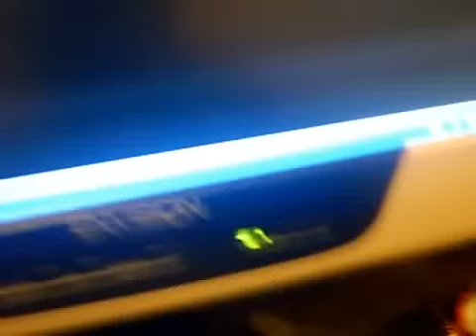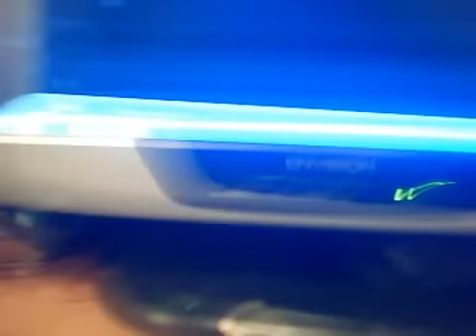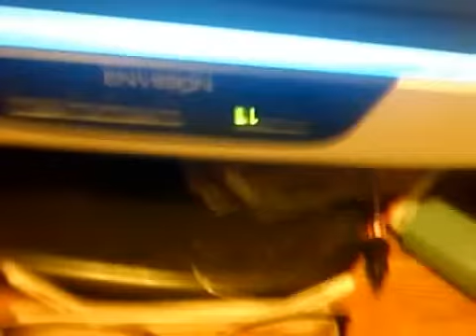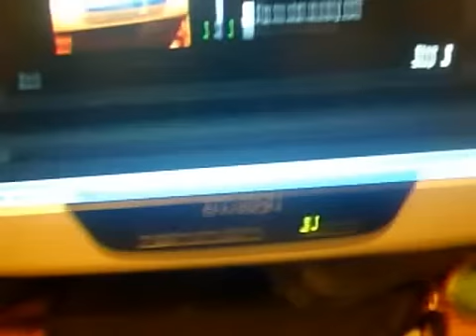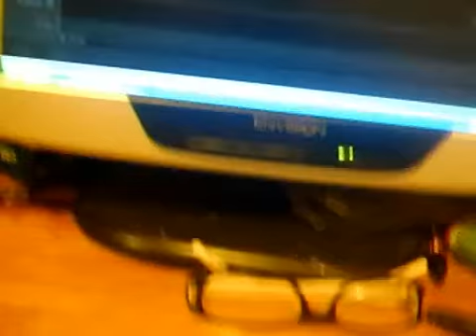transformers dotm custom parts how to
this is the cheap simple way to make custom parts for your transformers